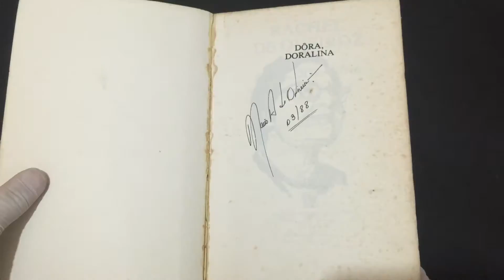IMG 9528Dôra Doralina